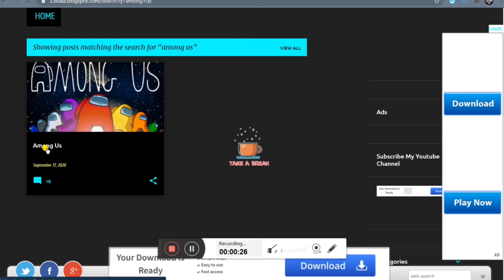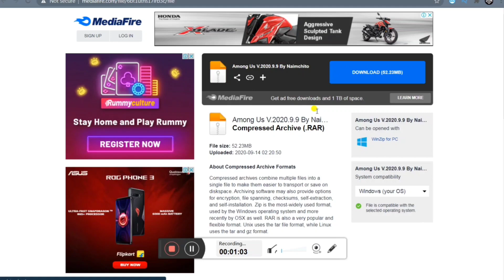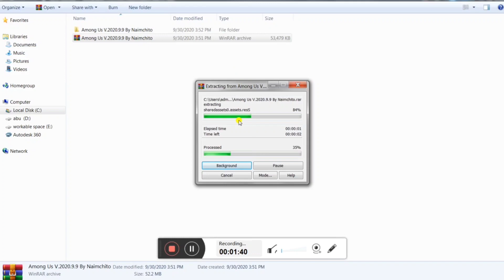How To Download Among us on PC in Tamil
Here are the Among Us System Requirements (Minimum)
CPU: SSE2 instruction set support
CPU SPEED: Info
RAM: 1 GB
OS: Windows 7 SP1+
VIDEO CARD: Info
FREE DISK SPACE: 250 MB

Hello, In this video, You will Know, .How To Download Among us on PC in Tamil ..

Among Us is an online multiplayer game that is developed and published by an American game studio InnerSloth the game was released on June 15, 2018. In this game, there are groups of players in space each of them takes on one of two roles, some are most being Crewmates, and some being Impostors.